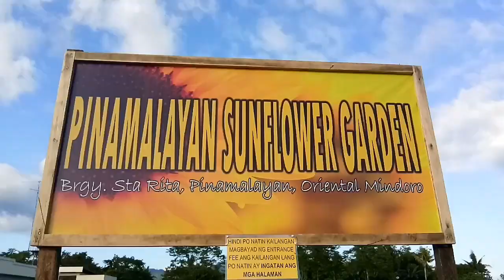SUNFLOWER GARDEN UPDATE-Pinamalayan, Oriental Mindoro Phillipines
Located at Sta. Rita Pinamalayan Oriental Mindoro near MDRRMC . Tara guys mamasyal sa Sunflower Garden. Wag mag alala kung d makapasyal ngayong Feb. rereopen sya sa public sa April 2019 at red sunflower naman ang mamumulaklak.